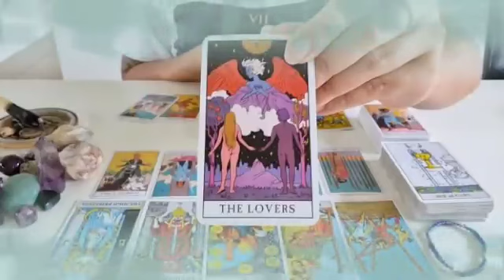برج الأسد ♌ من 14 إلى 21 شباط 2024 ♥️ أقرب شخص ليك عملك سحر😑و عايز يدمر حياتك يا أسد💔